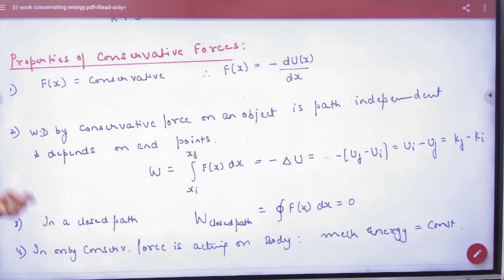5 Properties of conservative forces